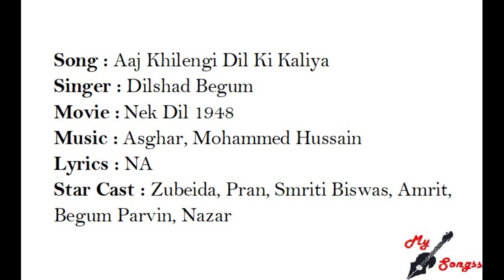Aaj Khilengi Dil Ki Kaliya, Movie : Nek Dil 1948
Song : Aaj Khilengi Dil Ki Kaliya
Singer : Dilshad Begum
Movie :  Nek Dil 1948
Lyrics : NA
Star Cast : Zubeida, Pran, Smriti Biswas, Amrit, Begum Parvin, Nazar